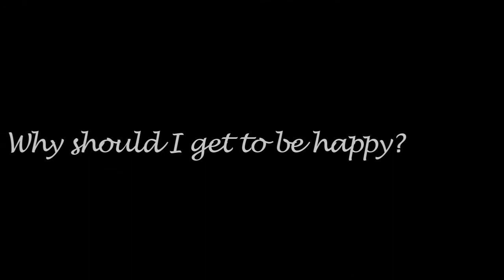Player Won't You Play Me[Season 7 Ep.2]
:) My parents surprised me with a vaction over break so I didn't have anything to post with and then school started. But I am back in my routine. So I will be posting a LOT more.

QUESTION! Do you guys still like this story or no? Cause if you don't like it or won't continue to read it I can stop posting it. Just PLEASE let me know.
A Few Weeks Later
With Miley and Joe
Miley:*kisses his cheek*How ya doing
Joe:You ask me that everytime we get together and everytime I tell you fine.
Miley:*Sighs*I worry about you.I know how much Nick meant to you and-
Joe:Please Miles that's still a sore subject
Miley:Right sorry
Joe:It's fine.So when's Liam getting back with Reed
Miley:In a few minutes I'm guessing practice ran late
Joe:Oh.How's he doing
Miley:He plays just like you.He's gonna be the quarterback
Joe:You don't say*smiles*That makes me happy
Miley:Yea I just hope he doesn't act like you
Joe:Hey now I turned out fine
Miley:Yea cause Nick came around
Joe:*sighs*Yea.I'd prolly be dead or something if it weren't for him
Miley:I know you think he saved you but in reality you saved eachother
Joe:No Nick was always perfect
Miley:No he wasn't and you know it.You helped eachother
Joe:If you think so
Miley:Hey Nick got clean because of you he wouldn't do that for anyone
Joe:*smiles then it fades*I miss him
Miley:We all do
Joe:He's what held this town together
Miley:Yea now were all seperated. I haven't talked to Demi or Selena since the funeral and Taylor left.
Joe:I know Demi's leaving I guess
Miley:What since when
Joe:I don't know she dropped something off that she thought I would want and then got a phone call and I heard her talking about it
Miley:Oh. I wonder what it would be like if Nick was here
Joe:We all would be happy not faking
Miley:That's true
Reed:*runs into Joe's arms yelling*DADDY!
Joe:*picks him up*Hey buddy.You ready
Reed:Yup.
Joe:Alright tell your momma bye
Reed:*jumps down and hugs Miley*Bye mommy see you later
Miley:Bye baby
Joe:*grabs Reed's hand*Ok what do you wanna do
Reed:Ice Cream
Joe:How about some dinner first
Reed:*laughs*Ok
Pretty boring I know. Please comment